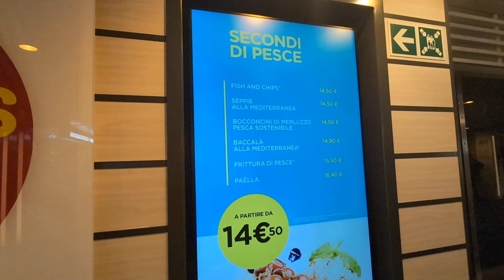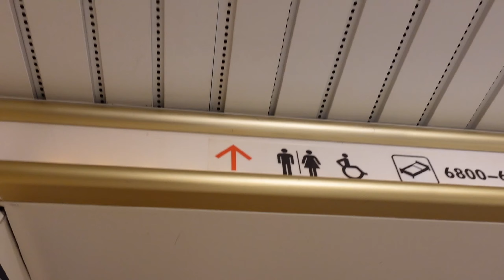12 hours on a French ferry (Toulon to Corsica) 🇫🇷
This cabin was NOT the best 😬

In this ferry vlog, I take an overnight ferry from mainland France to Corsica (the Toulon to Bastia Ferry run by Corsica Ferries).

This is part of an overnight ferry Europe where I take four ferries in four nights and call it a "DIY cruise". Overnight ferry trips are definitely more budget, but still a cool experience!

I'll show you my Corsica Ferries cabin as we travel with Corsica Ferries from Toulon to Bastia.

I'm on the Corsica Ferries Mega Regina for this journey.

I also discuss tips for how to take the ferry to Corsica in this ferry review.

If you're interested in ferry travel Europe or solo travel ferry, follow the rest of my videos!

Sign up for an AMEX gold and get 22,000 Avios points!

TRAVEL BRANDS I USE ⬇️

Get Your Guide (tours and entry to attractions)

Booking.com

Sign up to Saily eSIMs!

MUSIC 🎶

Tropical Sensation by Mike Leite

00:00 Introduction
00:44 Ferry tour
02:32 Dinner time
03:08 Cabin tour
05:10 Bed time
05:47 Next morning
07:08 Breakfast time
07:42 Beautiful sunrise
08:29 Disembarking